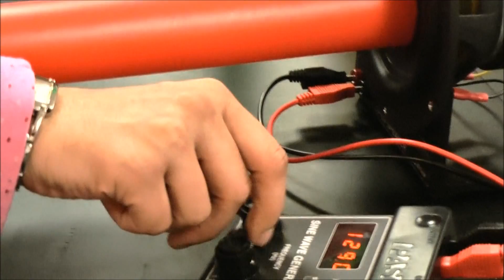Physics Resonance 3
here`s PHYSICS where`s math leventsakar physics toys cool science movies k-12 funny education water rockets mousetrap projects java flash comics songs physic games Olympiads amazing interesting PBL 5E learning cycle STEM T-STEM